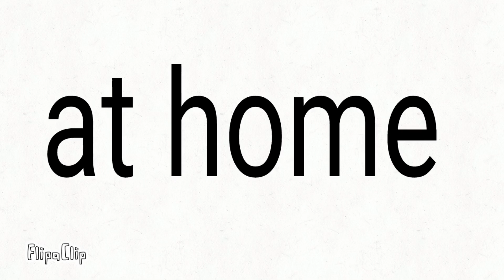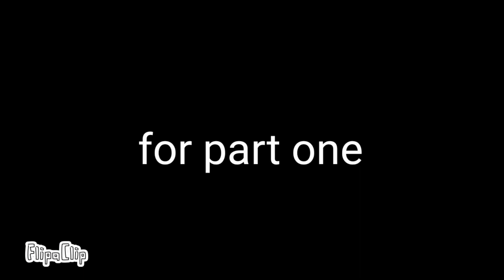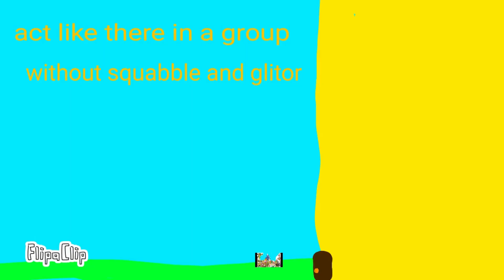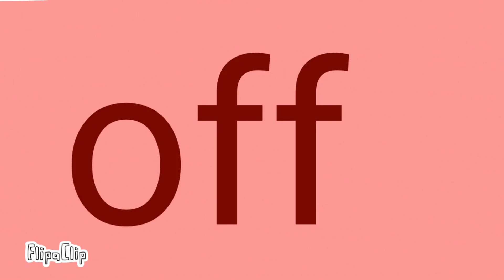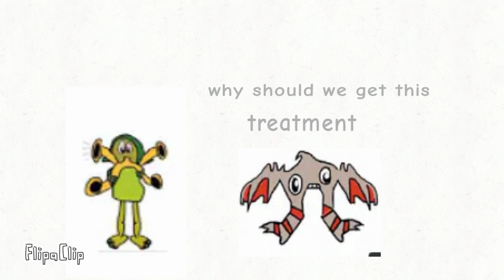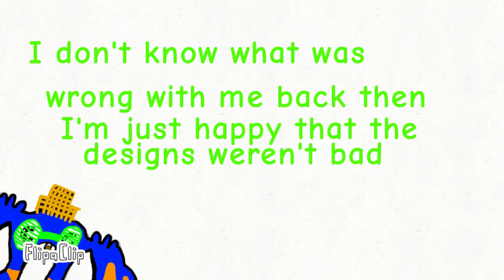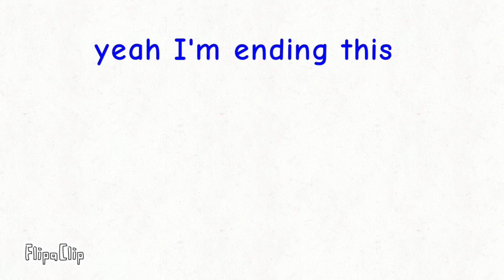the rock island show season 1 (all episodes)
0:00 ep1
1:24 ep2
2:39 ep3
4:02 ep4
5:01 ep5
5:32 ep6
6:44 ep7
8:45 ep8
9:46 ep9-10
10:26 ep11-12